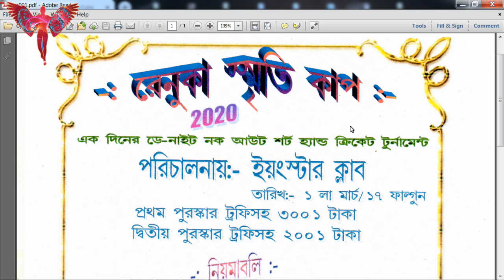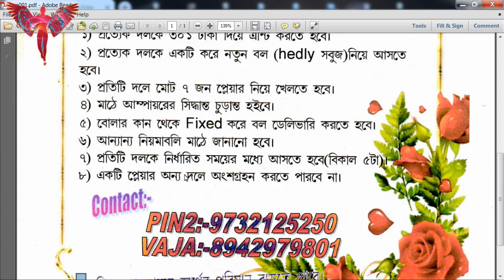Day night cricket tournament prize 5000 tajpur